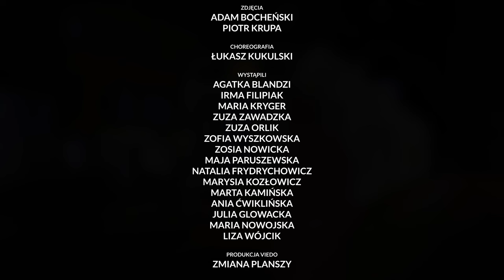Emce One ft. Ryfa Ri - Byłaś Gwiazdą (Prod. OER)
Tekst: Emce One, Ryfa Ri
Muzyka: OER
Mix / Master: OER
Nagrane w 21 Music Studio

Montaż: Adam Bocheński
Zdjęcia: Adam Bocheński, Piotr Krupa
Produkcja video: Zmiana Planszy

Taniec: Czeba Się Wyluzować
Choreografia: Łukasz Kukulski

Label: Kręci Mnie Vinyl